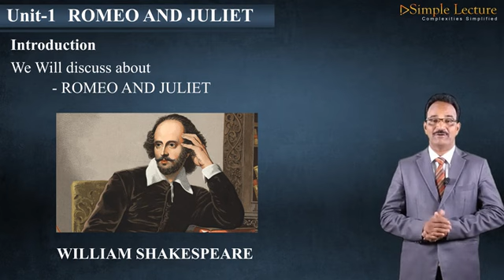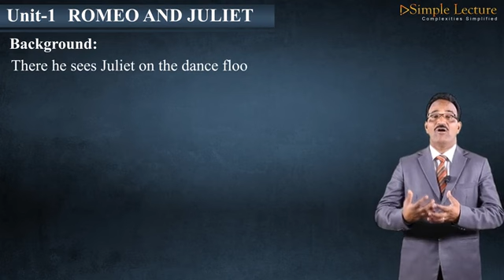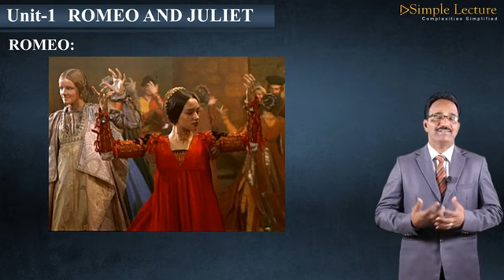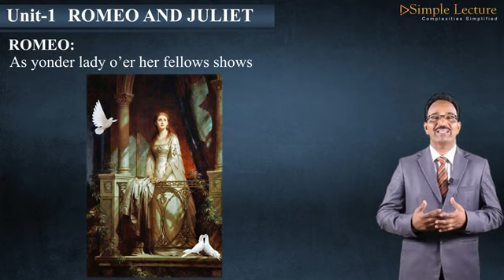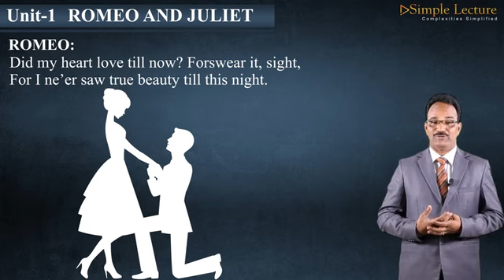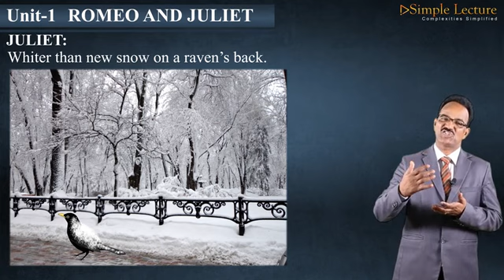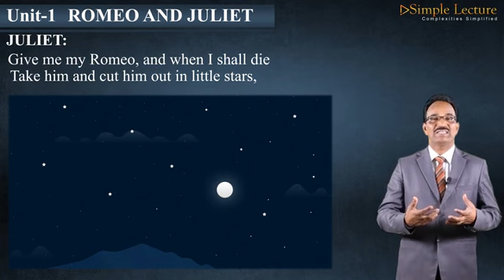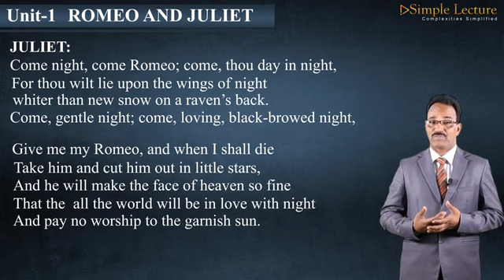2nd PUC English Chapter-1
Simplelecture.com is an  e-learning website which believes in "teacher at home" Via Audio Video Lectures  24 x 7.